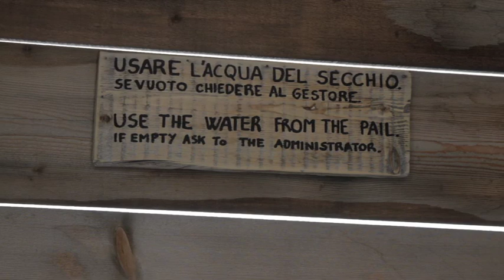OrsoPenio - #2 - ROMANTICI RISVEGLI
Capanna Punta Penia. Una serie di video per raccontare la particolare gestione e le quotidiane difficoltà in questo piccolo e spartano rifugio posto a 3342 metri di altitudine sulla vetta della Marmolada.